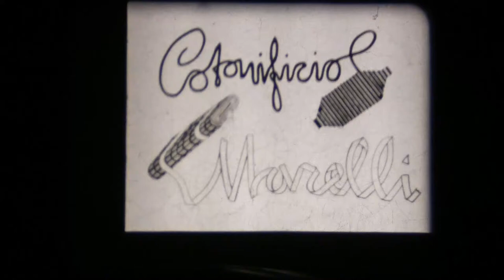Palosco. Macchinari e operaie al lavoro nel Cotonificio Marelli Anni Cinquanta.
Palosco. Operaie al lavoro nel Cotonificio Marelli inizio degli Anni Cinquanta. Industria per la lavorazione del cotone. Brano in pellicola normal 8 mm, filmino muto, estratto dagli archivi cinematografici del Museo Nazionale della Fotografia Brescia. Stabilimento di manifattura cotone a Palosco, provincia di Bergamo.